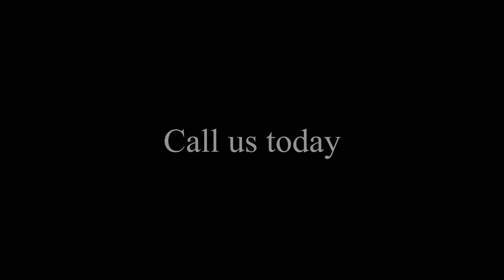Live The Life You Want To Live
Call Wealth for Life today and Live the Life You Want to Live.